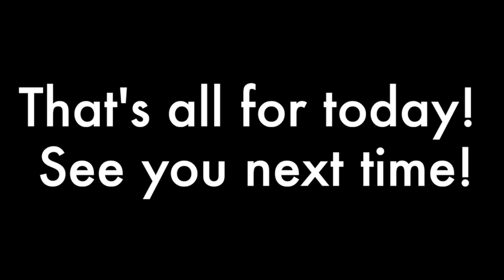middle ground 09-30-19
This video is about middle ground 09-30-19